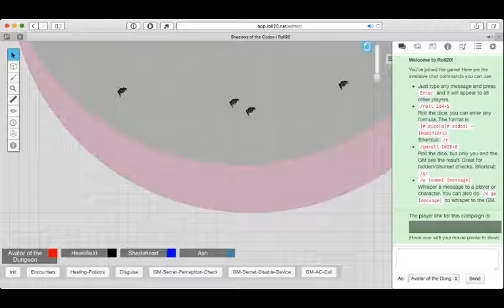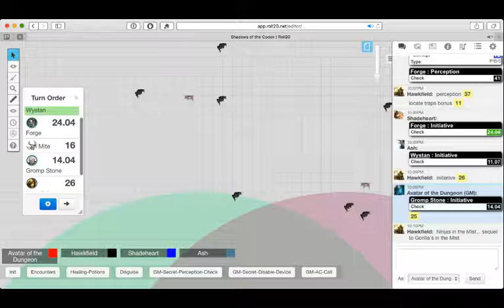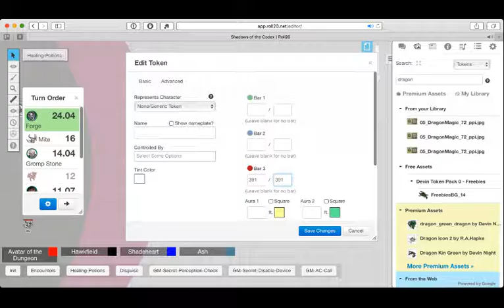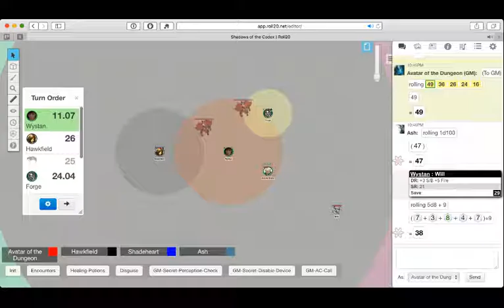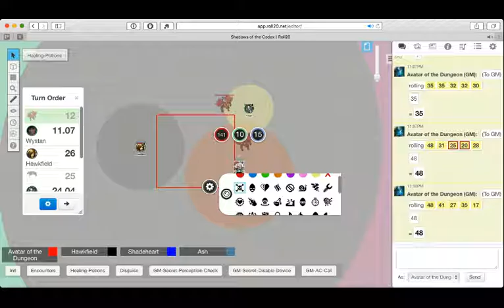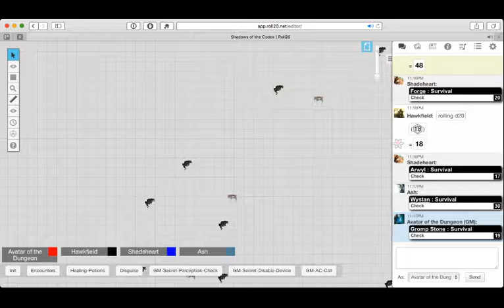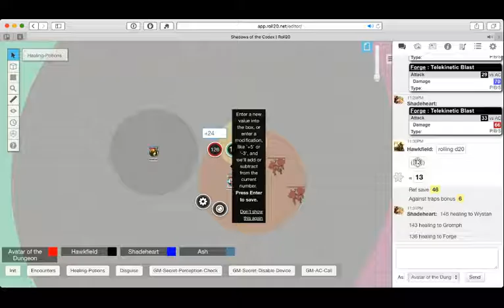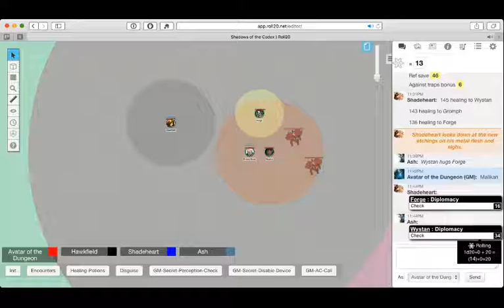Shadows of the Codex Episode 16: The First World Detour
Abadius 8 - 9, 4709 AR

Hawkfield, Forge, Wystan and Gromp plus the mercenary rangers were surrounded by a deep, thick fog at 11 PM only two hours after the giant attacked...

Many of the rangers were slain in their sleep, their throats slit...

Hawkfield warned the others and they made ready to counter attack, with Gromp shouting a warning...

The mercenary rangers however could not fight well in the fog and darkness and were being slowly taken out by their unseen foe...

Unfortunately the heroes were attacked by the same beings who'd forced them to flee into the First World from the Pillars of Ash, their burning daggers sucking the life out with every strike...

Forge and Wystan were nearly struck down in the ensuing chaos...

Mite, Forge's wisp familiar sacrificed its life to heal Forge so he could survive...

Hawkfield unleashed a sandstorm magic to no avail in an attempt to drive away their attackers...  after blowing away some of the fog with a `gust of wind` scroll spell...

After sustaining severe injuries, the heroes fled in every direction, taking nearly a day to regroup...

Hawkfield scouted ahead, avoiding the dangerous First World moving quick sand in the valley while running across the bonzai 3-storey tree house home of Malikan, a satyr in spectacles who was some sort of mystic or occultist who lived with his satyr wife and kids...

The home was warded and Forge heard the pass phrase in Auran or Aklo...

Wystan's diplomatic skills were the key in winning entry to the sanctuary for the place was warded against all sorts of intrusions short of a powerful magical attack...

There Malikan invited them to have dinner with the family and chat about the region...